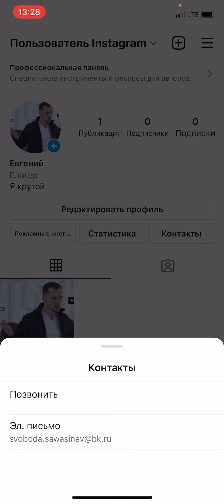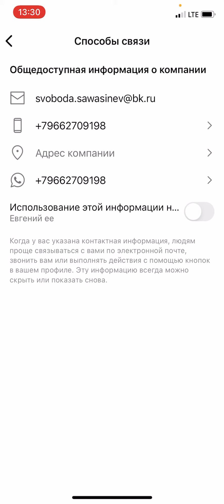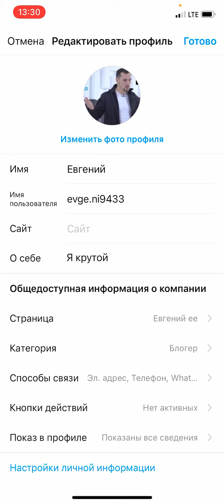кнопка ватсап в инстаграм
Как добавить ватсап в инстаграмВ инстаграм добавить кнопкукак в инстаграм добавить кнопку ватсапдобавить ссылку в инстаграмдобавить кнопку сообщения в инстаграмконтакты в инстаграмссылка на ватсап в инстаграмссылка на whatsappКак добавить кнопку ватсап в инстаграмinstagramкак добавить ватсап в инстаграмКак вставить ссылку ватсап в инстаграм